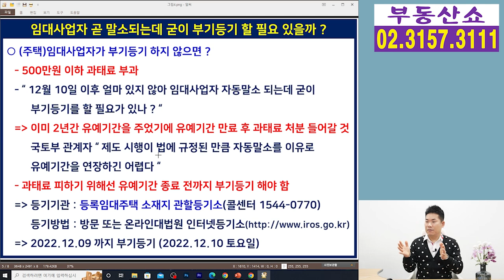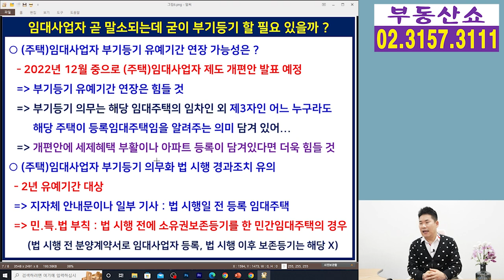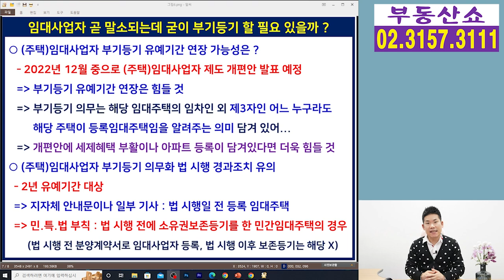12월 9일까지 부기등기 해야하나? 임대사업자 곧 자동말소 되는데? 라이브 편집본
12월 10일 이후 곧 말소될 주택임대사업자인데
굳이 부기등기를 해야하는지 논란이 있는데요,
그럼에도 12월 9일까지
반드시 부기등기를 해야하는지,
유예기간이 연장될 가능성은 없는지 알아보겠습니다.